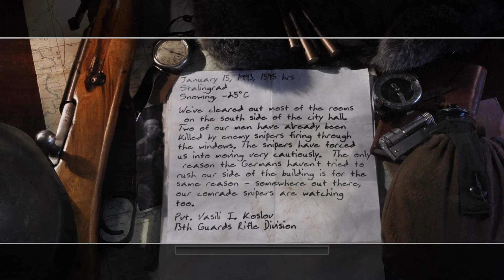Call of Duty 2 Chapter 1 Soviet Campaign Mission 07 'Comrade Sniper' Veteran Difficulty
Call of Duty 2 Chapter 1 Soviet Campaign Mission 07 'Comrade Sniper' Veteran Difficulty. This is Call of Duty 2 Chapter 1 Campaign Walkthrough covering the 7th mission of Soviet Campaign.

Publisher(s)                                                                             Activision
Director(s)                                                                               Jason West
Producer(s)                                                                             Vince Zampella
Designer(s)                                                                             Zied Rieke
                                                                                                  Steve Fukuda

Programmer(s)                                                                       Eric Pierce
Artist(s)                                                                                    Michael Boon
                                                                                                   Ursula Escher

Writer(s)                                                                                   Michael Schiffer
Composer(s)                                                                           Graeme Revell
                                                                                                  Xbox 360
                                                                                                  mobile